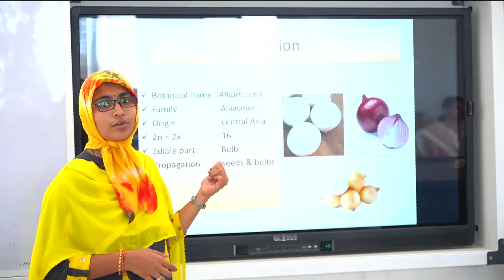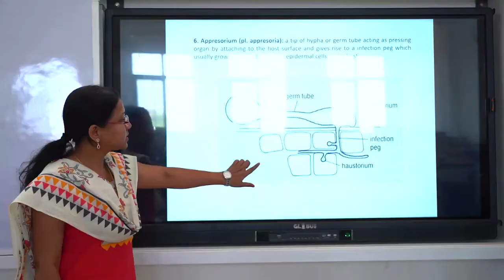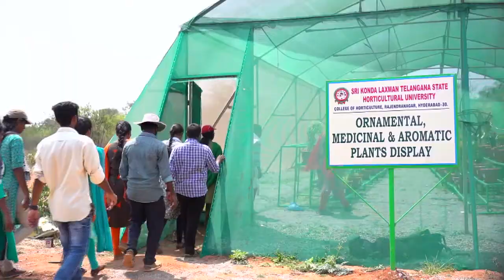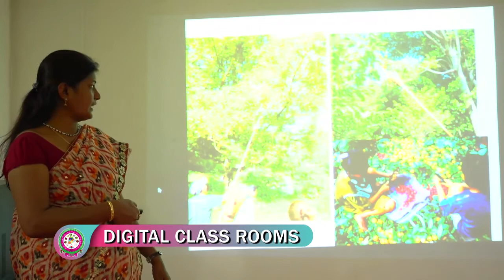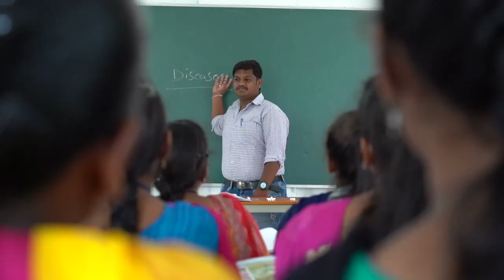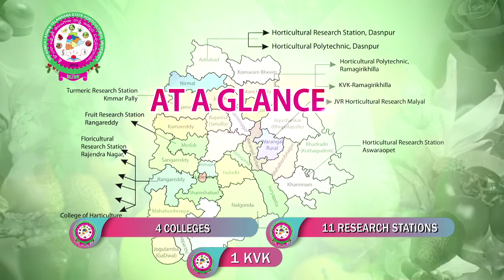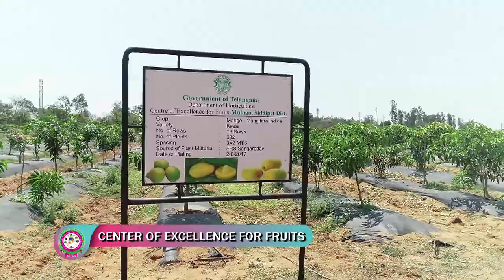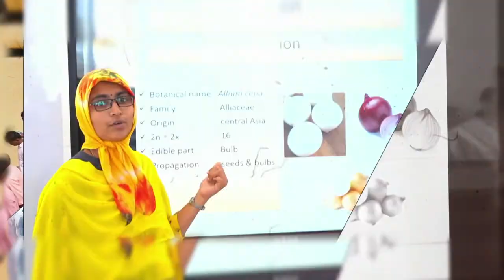SRI KONDA LAXMAN TELANGANA STATE HORTICULTURAL UNIVERSITY AT A GLANCE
SKLTSHU at a Glance covers EDUCATION, RESEARCH and EXTENSION WING of University
Horticulture Research
Fruit Research Station